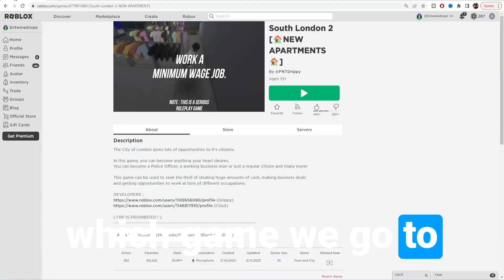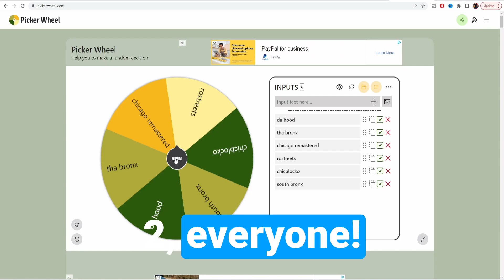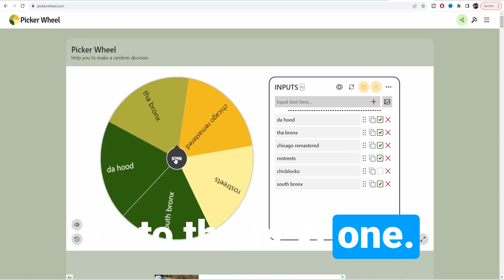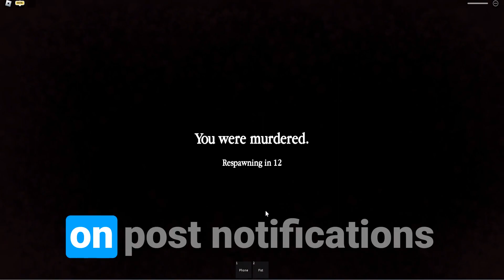playing a new roblox hood game everytime i die